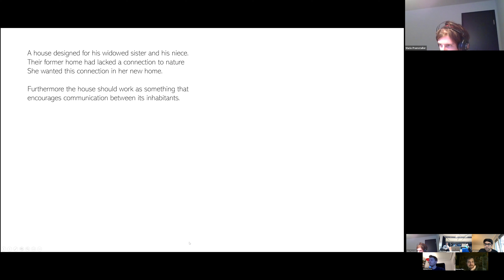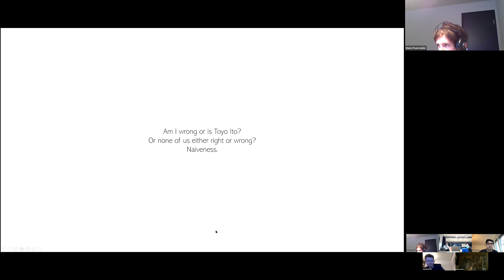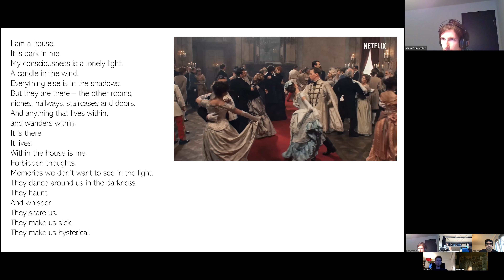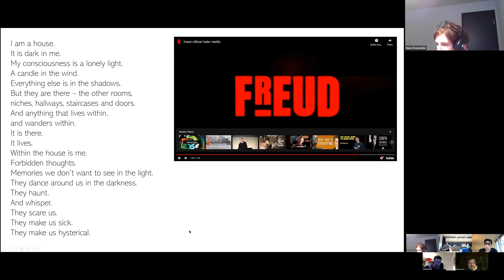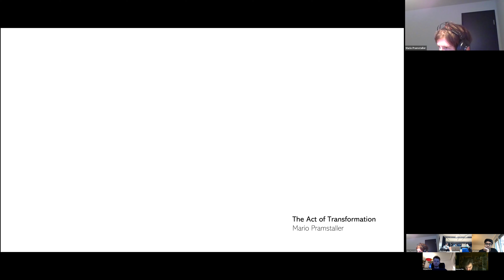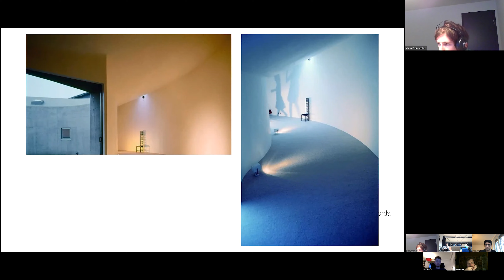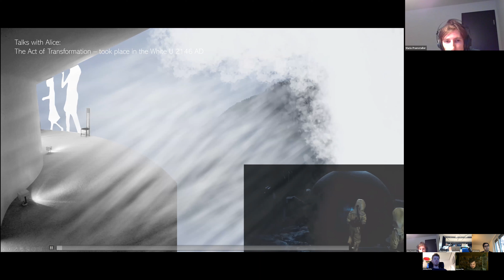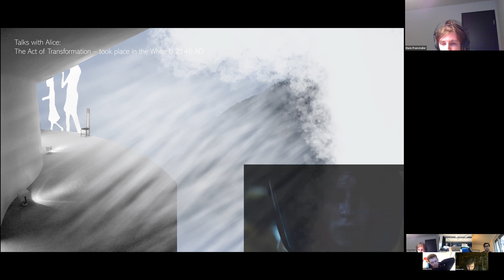MODELS AND THEIR SHOWS 🌸 Mario Pramstaller 🌸 The White U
Mario Pramstaller
The White U
MODELS AND THEIR SHOWS, winter 2022
House of coded objectS
studio 2, institut für gestaltung, UIBK